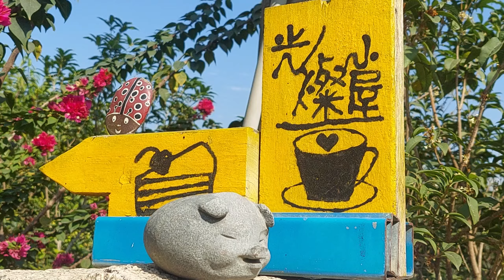屏東一日遊享受桃花源樂活之旅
屏東一日遊-享受桃花源樂活之旅
# A Day Trip in Pingtung - Embracing the Joyful Journey to a Modern Wonderland
說明:
林邊是屏東縣的一個地區，以其豐富的海鮮和海產而聞名。我們中午順道到當地人推薦的海產店飽嚐一餐，還有免費招待飯後水果及甜飲，口味不錯，食材新鮮好吃。吃完後就到南州糖廠吃冰，推薦蘭姆冰淇淋必吃，冰棒也好吃。吃完冰在糖廠裡的湖邊欣賞鴨子在池水裡悠閒地遊玩。南州糖廠內的ma-mom-mom，是一個小巧可愛的咖啡廳，提供遊客放鬆休息的場所，也是探索南州糖廠內部的一個休憩點。南州觀光糖廠的花卉區，營造出美麗的花海景觀，成為遊客欣賞和拍照的絕佳場所。南州糖廠的土窯區是一個獨特的景點，提供遊客體驗土窯製作的文化活動。這些景點使南州糖廠周邊成為一個結合自然、休閒和文化的多元旅遊區域，適合遊客們度過輕鬆愉快的時光。接下來要去拜訪朋友有如桃花源的家，讓我們一起去發掘這桃花源的美!

有一位樂活女郎，她叫小芬。在屏東買了 一塊地，小芬決定打造自己的桃花源，一個充滿驚喜和幸福的地方。
 獨特的家
小芬不喜歡平凡，於是她建了一個超特別的貨櫃樹屋。這裡不僅有現代浪漫的裝潢，還充滿藝術氛圍，每一個角落都是她的夢想與熱情的展現。
池塘邊的樂趣
在花園的一隅，有一個清澈的池塘。池塘旁搭了兩個好玩的盪鞦韆，擺動間帶來歡笑聲。這裡是小芬的私人樂園，她喜歡邀請朋友們一起盡情歡樂。
 小雞的誕生
最近，花園裡的母雞孵化出一窩可愛的小雞，這窩小生命帶給花園一陣歡樂，成了大家喜愛的小寵物。小芬和她的朋友們常常看著小雞嬉戲，享受著溫馨的時光。
 幸福的花園
小芬總是歡迎朋友們來她的花園作客，分享她的樂活生活。大家在盪鞦韆上欣賞美景，在池塘邊聊天，感受著大自然的美好。這個花園成了友誼和幸福的交匯處。
小芬的桃花源就像一幅生動的畫，充滿著色彩和生命力。她用獨特的方式詮釋樂活，讓每一個來訪的人都感受到了她的幸福魔力。

屏東一日遊是一趟豐富多彩的旅程，讓我感受到台灣南部獨有的自然風光、美食和文化魅力。在旅途中，拜訪朋友的私人秘境，這地方獨具特色及故事意義，這趟旅行絕對有視覺之美的收穫，尤其是喜歡探索新奇之處的旅人。
Linbian, a region in Pingtung County, is renowned for its abundant seafood. We enjoyed a delightful seafood meal recommended by locals, complemented by complimentary post-meal fruits and drinks. The flavors were excellent, showcasing fresh and delicious ingredients. After the meal, we headed to Nanzhou Sugar Factory for some refreshing ice cream. The must-try is the rum-flavored ice cream, and the popsicles are delightful too. We then relaxed by the lake in the factory, observing ducks leisurely playing in the water.

ma-mom-mom, nestled within Nanzhou Sugar Factory, is a charming little café serving as a perfect spot for visitors to unwind. It also serves as a restful point for exploring the inside of Nanzhou Sugar Factory. The flower area in the tourist sugar factory creates a beautiful floral landscape, making it an excellent spot for visitors to admire and take pictures. The pottery area in Nanzhou Sugar Factory is a unique attraction, offering visitors a chance to experience pottery making as a cultural activity. These attractions make the area around Nanzhou Sugar Factory a diverse destination, combining nature, leisure, and culture for a pleasant time.

Next, we are off to visit a friend's home resembling a wonderland, and let's explore the beauty of this hidden gem together!

There's a lively lady named Xiaofen in Pingtung who bought a piece of land and decided to create her own wonderland, a place full of surprises and happiness.

Unique Home:
Xiaofen dislikes ordinary, so she built an extraordinary container treehouse. It features not only modern romantic décor but is also filled with an artistic atmosphere, showcasing her dreams and passion in every corner.

Fun by the Pond:
In a corner of the garden, there's a clear pond. Two playful swings are set up by the pond, bringing laughter as they sway. This is Xiaofen's private paradise, where she loves inviting friends to enjoy carefree moments.

Birth of Chicks:
Recently, the mother hen in the garden hatched a cute brood of chicks. These little lives brought joy to the garden, becoming beloved little pets. Xiaofen and her friends often watch the chicks play, enjoying heartwarming moments.

Joyful Garden:
Xiaofen always welcomes friends to her garden, sharing her joyful life. Everyone appreciates the beauty of nature while swinging and chatting by the pond. This garden has become a meeting place for friendship and happiness.

Xiaofen's wonderland is like a vivid painting, full of color and vitality. She interprets a joyful life in a unique way, allowing every visitor to feel her magical happiness.

A day trip in Pingtung is a vibrant journey, offering a glimpse into the unique natural landscapes, delicious cuisine, and cultural charm of southern Taiwan. Visiting a friend's private haven adds a special touch to this trip, making it a visually rewarding experience, especially for those who love exploring novel places.